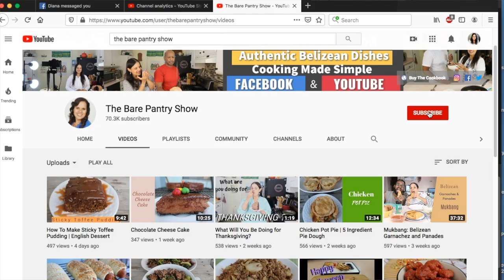We Have To Adapt If Quarantined | Belizean Fry Jack Made Simple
As we socially isolate, we will have be innovative with stretching our meals. I started my channel in order to teach people how to cook during hard times. Showing the world how to make  Belizean Fry Jacks has been the whole reason for my cooking show. It's my hope that as I teach you how to eat while we all deal with the CV, I can also spiritually feed you.

Ingredients:
1 cup all purpose flour
1 tsp. baking powder
4-5 oz milk or water